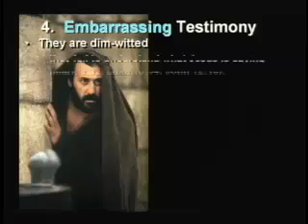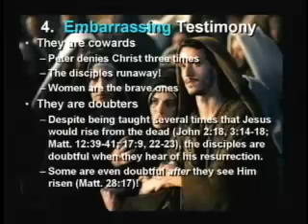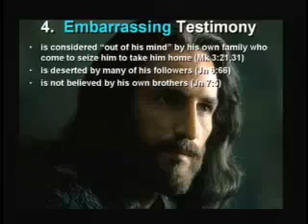New Testament - Too Embarrassing to be False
New Testament - Too Embarrassing to be False. Frank Turek looks at the traditional evidence in support of New Testament integrity, including manuscripts, history, archaeology, and prophecy. Frank also looks at the recorded accounts themselves, which portray events too embarrassing for the followers of Jesus to be made up. for more resources on Christian apologetics and the Christian worldview.